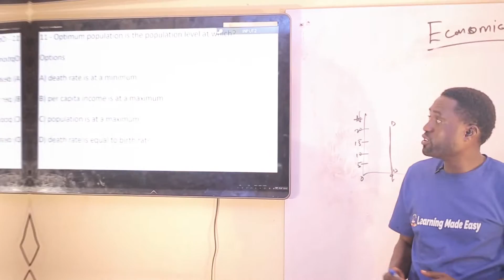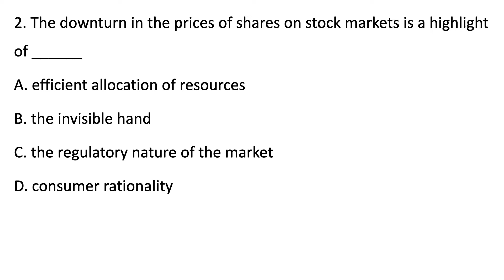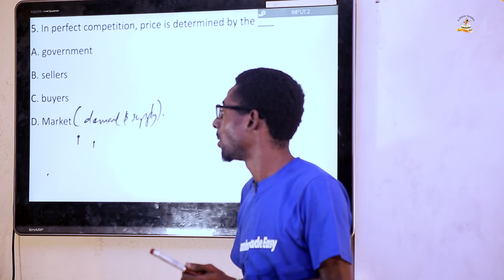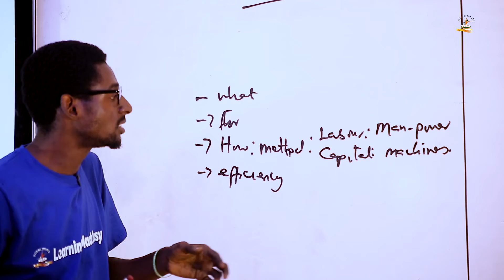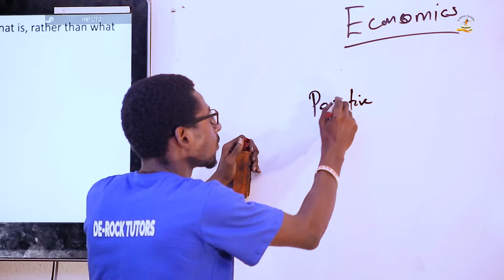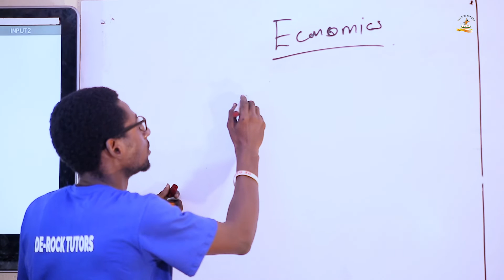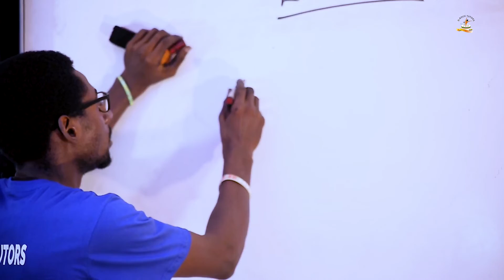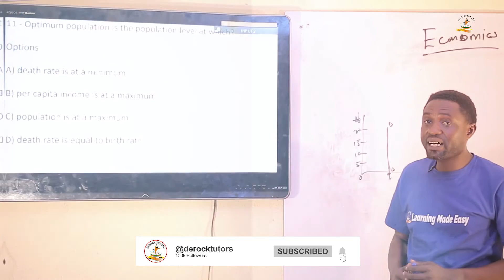WAEC, JAMB & POST UTME 2025 CBT ECONOMICS PAST QUESTIONS (PART 1)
Hello Students,
In this video, we carefully explained topics and common questions in the jamb and post utme examinations. Sit back, relax and enjoy. Ensure you take down notes as well.